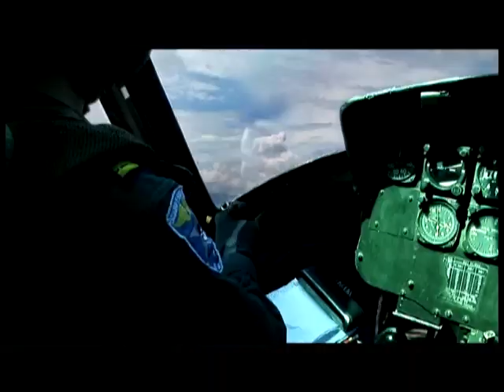Salvadoran film Surviving Guazapa - Trailer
Trailer - Two men from opposite sides, trapped in the heavily bombed Guazapa volcano, join together to save their lives. While helping a little girl to return home, they face multiple tasks of survival.